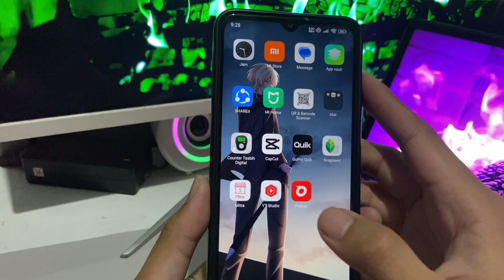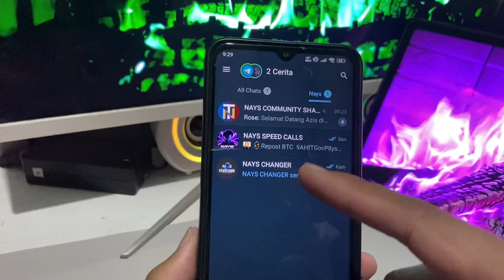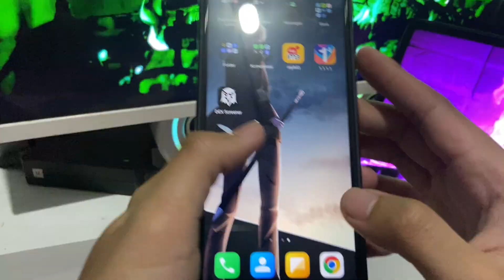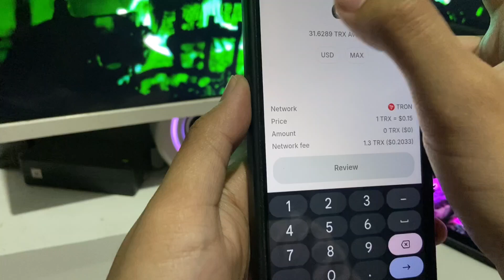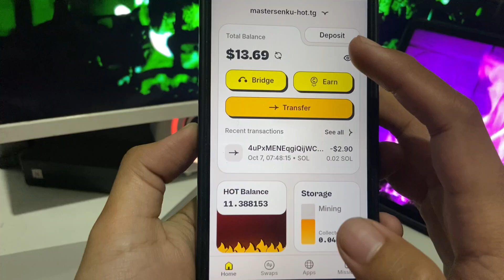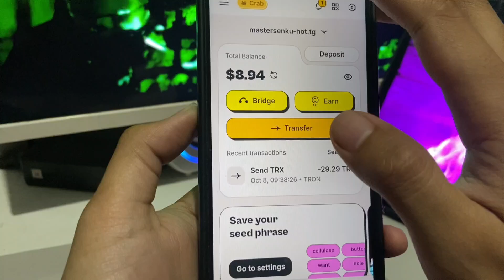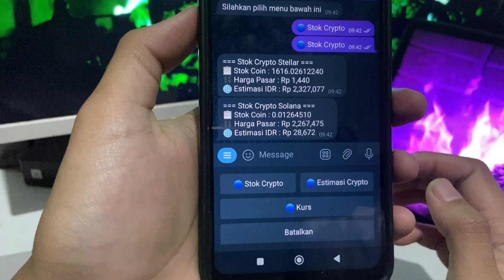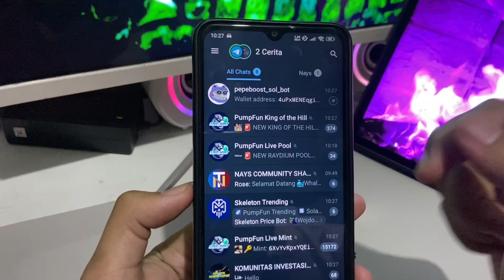GAK USAH PUSING‼️Tukar Koin Crypto ke Solana PAKAI TELEGRAM AJA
Cara Tukar Crypto Lain Ke Solana, cara tukar crypto ke koin solana, cara penarikan solana, cara wd solana di telegram

Terima kasih udah mampir di Channel Nays Tutor. Chanel ini akan membahas seputar Perbankan, Kartu Kredit, Saham, Crypto, Forex dan solusi pinjaman online dan berbagai masalah pinjol lainnya, seperti telat bayar pinjaman online, gagal bayar pinjaman online, cara mencairkan limit akulaku, cara mencairkan limit kredivo dan masih banyak hal lainnya. Semoga apa yang kalian butuhkan ada penjelasannya di channel ini dan membuat channel ini menjadi tempat dimana kalian bisa menemukan informasi seputar aplikasi pinjaman online (pinjol), kredivo, akulaku, easycash, kredit pintar, adakami dan berbagai macam aplikasi pinjol legal lainnya. Serta Perbankan digital, promo bank digital, promo bank konvensional, slik ojk, ideb slik, pembukaan rekening bank, aplikasi bank digital, aplikasi saham, aplikasi crypto, aplikasi forex, indodax, bitcoin. Semua informasi disini pastinya Nays Tutor sekali !